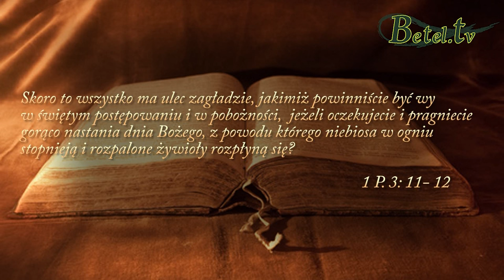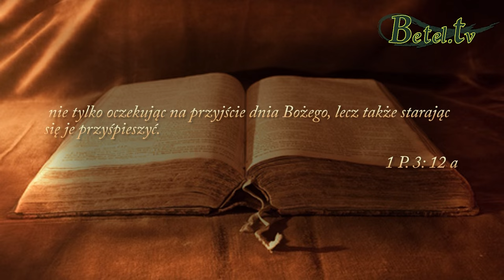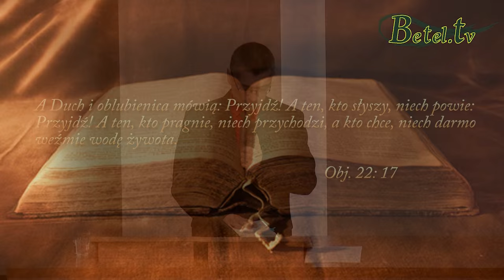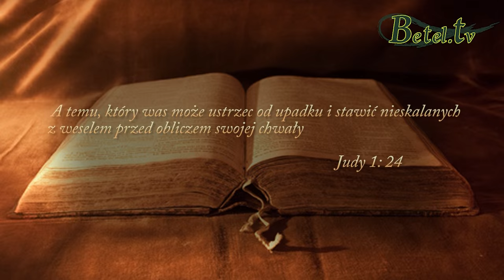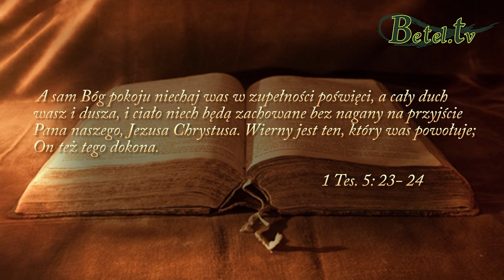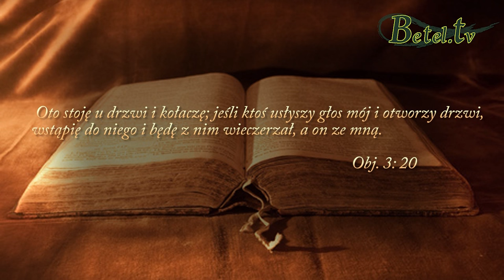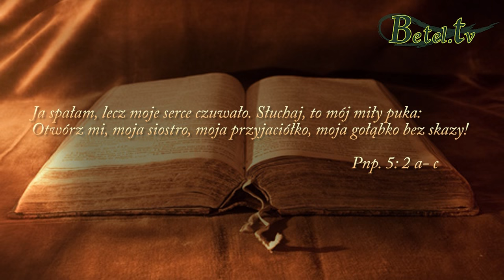18.10.2015- Zbudź się i budź innych- pastor Bogusław Wrzecionko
Zbudź się Ty który śpisz, bo powtórne przyjście naszego Pana Jezusa Chrystusa jest bliżej niż myślisz. Czy tęsknisz do ponownego przyjścia Zbawiciela? Aby serce Oblubienicy było gotowe, tak jak w przypadku pięciu mądrych panien, to na co dzień musimy współpracować z Duchem Świętym i zabiegać o olej Jego obecności w naszym życiu.